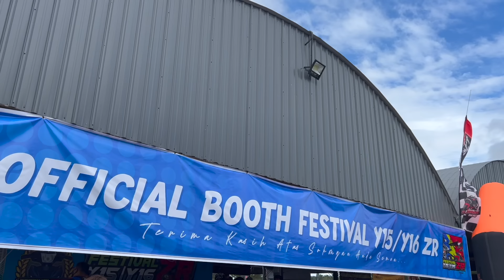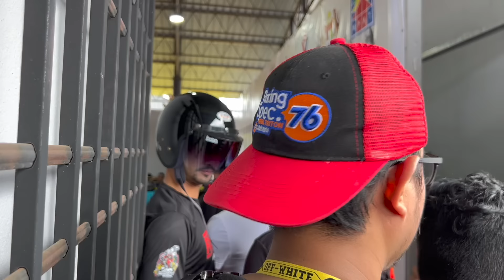farid kamil langgar event y15festival naik 125z !! madiisback!!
rempit2 24november 2022!!! dipagawam seluruh negara!!